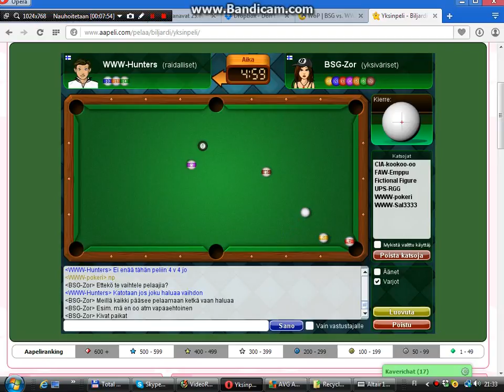BSG WWW WWW Hunters BSG Zor, osa 2